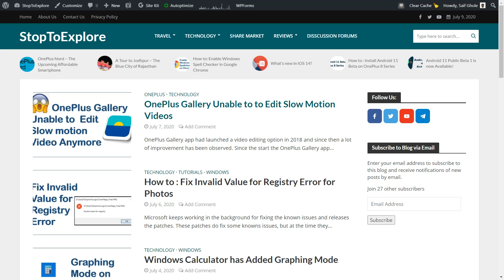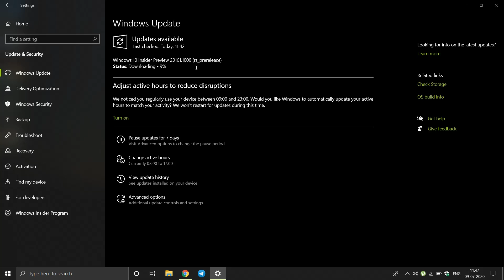Join Windows Insider Program - Windows 10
Microsoft has been releasing the major Windows 10 releases on a yearly basis. But they also give an option to the users to try out the new feature which will be the part of major releases in advance. Microsoft call’s this as Windows insider program. Here's the steps which you need to follow to be part of the program.